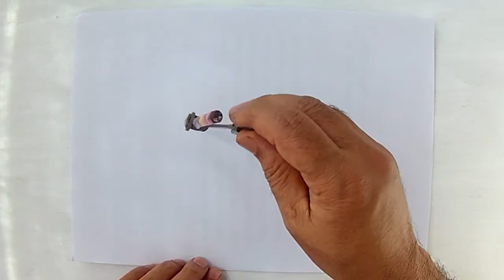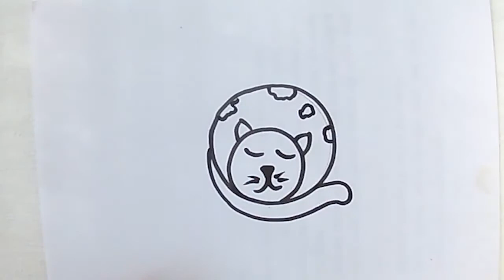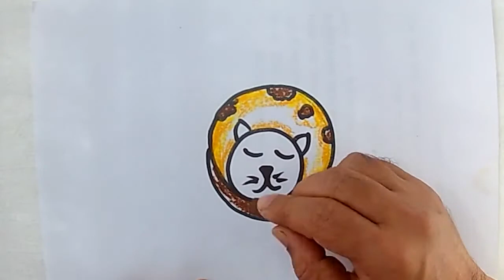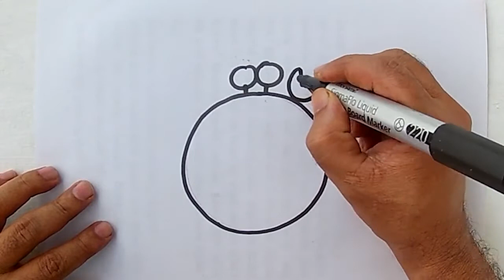How to Draw & Color Picture With Circle for Beginner 1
Leave me comments if you have any questions & please give me a thumb up if you like the video, also great if you share with your art & crafty friends. It would be awesome if you leave me some feedback so I can make better videos next time I create one.

Please help me share so I can reach out to more people around the world.